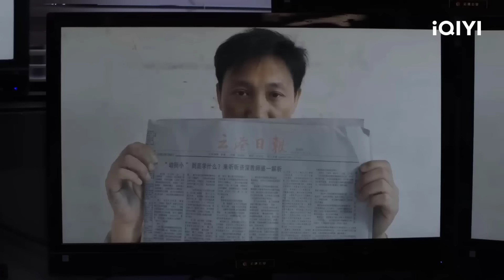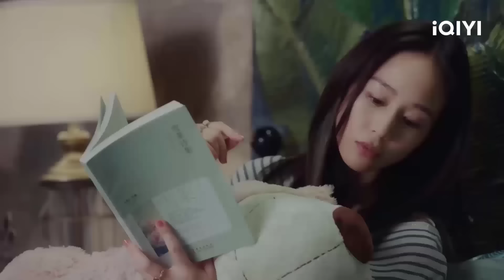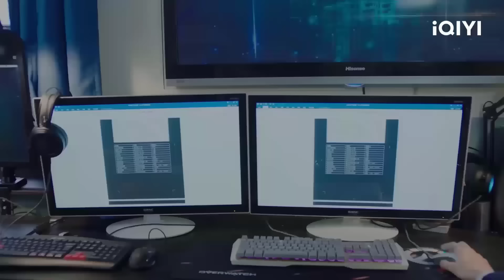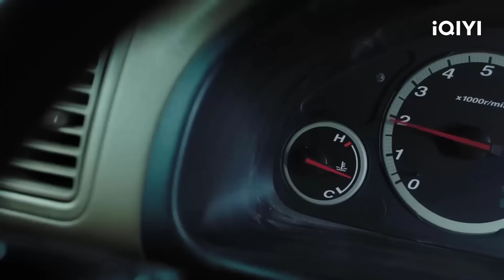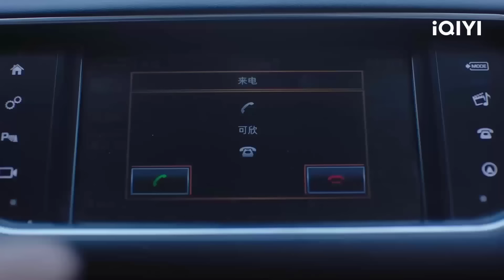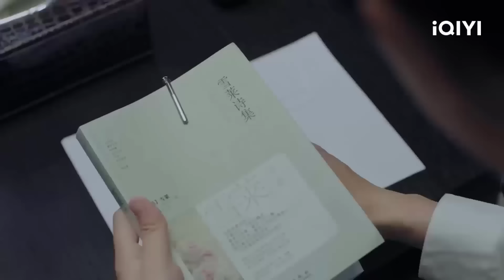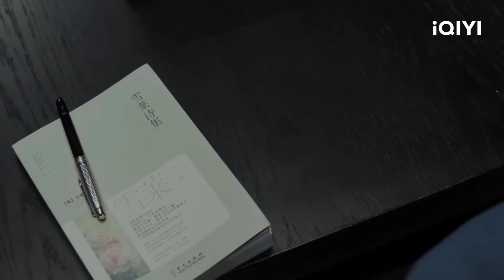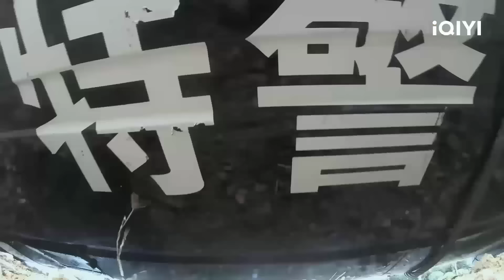KHÔNG NÓI TẠM BIỆT - Tập 07 | Phim Ngôn Tình Cảnh Sát Ngầm Điều Tra Siêu Hay | iQIYI Kho Phim Hot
"Âu tiên sinh ra lệnh tiêu diệt Đại Khôn và hủy chứng cứ, trong khi đội 84 gấp rút cứu Triệu Nam bị nguy kịch."
Diễn viên: Nhậm Gia Luân, Trương Quân Ninh, Lưu Ân Hựu
Nội dung phim: Ba năm trước, vì nhầm lẫn của cảnh sát Lưu Viễn Văn đã khiến cho vợ chưa cưới của mình, một cảnh sát ưu tú mới vào nghề bỏ mạng trong biển lửa của bọn buôn ma túy. Vì cái chết của em gái mình mà Vinh Diệu, cảnh sát của đội chống ma túy đã trở mặt với người anh em tốt Lưu Viễn Văn, Lưu Viễn Văn chán chường rời khỏi cục cảnh sát, không rõ tung tích, Vinh Diệu vì muốn trả thù, trải qua ba năm không ngừng cố gắng đã trở thành đội trưởng đội chống ma túy thành phố Vân Cảng. Để tiêu diệt tập đoàn K và tìm ra đầu sỏ buôn ma túy quốc tế "U Linh", bộ công an đã chọn nhân lực, lập một "Tiểu đội 84", nhiệm vụ đầu tiên là hỗ trợ cho cảnh sát ngầm Lưu Viễn Văn trong tập đoàn K. Vì thế, hiện thực vô tình, để hai con người gánh chịu sự trái ngang của vận mệnh hợp tác thêm lần nữa, lần theo từng bước một đến gần sự thật, hai người lại phát hiện có lẽ Vinh Ngọc vẫn còn sống.